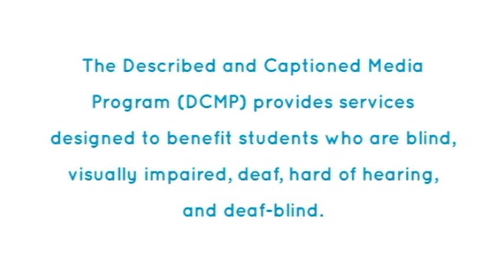Off-Topic / On-Topic - Captioned and Described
Recognizing off-topic and on-topic conversational comments and questions are key areas for this social skills video lesson. Through the lesson's activities, students with visual impairments will become more familiar with how to build conversations with peers and adults. The end goal is for the students to carry these social skill strategies into real life.

Title: Off-Topic/On-Topic
School: Colorado School for the Deaf and Blind
Year: 2012
Length: 4.00 minutes
Grade Level: 7th—12th
Creative Developer: Julie Novak, Certified Teacher of Students with Visual Impairments (CTVI)

In May 2012, The Texas Advisory Committee for the Education of Students with Visual Impairments offered teachers, parents, and students with visual impairments across the United States and Canada an opportunity to submit a short video on the theme, "Social Skills: Lessons for the Real World." The contest provided a perfect opportunity to highlight a favorite lesson to teach social skills at home, school, or in the community.

We are pleased to say the Described Caption Media Program (DCMP) partnered with The Texas Advisory Committee for the Education of Students with Visual Impairments to provide captions and description for each video.

Caption Editors:  Will Halman and Erin Gibbs